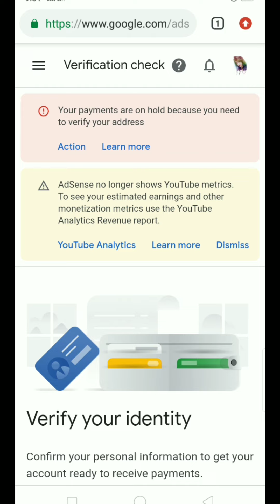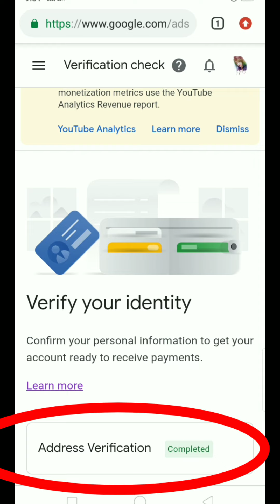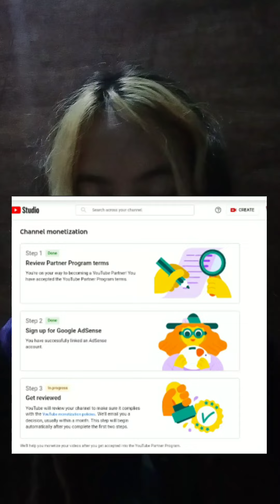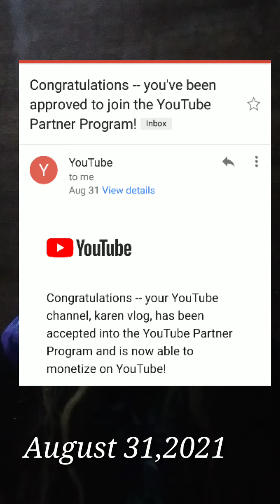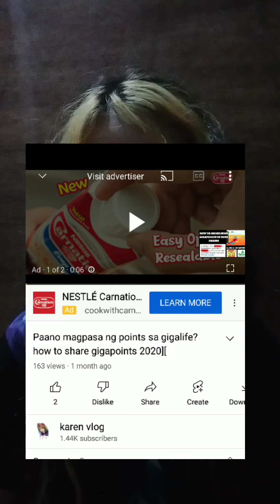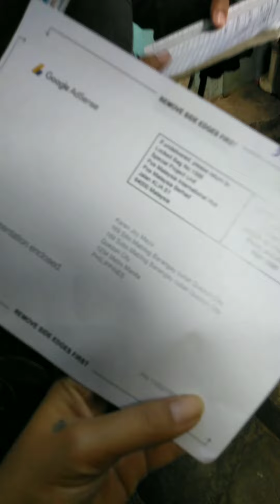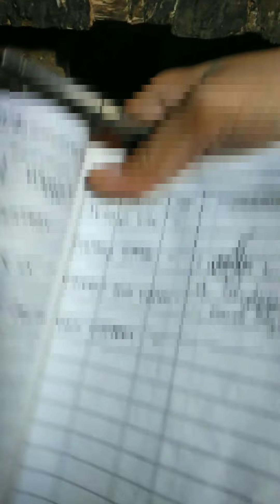Paano makuha ang Google AdSense Pin? (FAQ's about Google AdSense Pin)